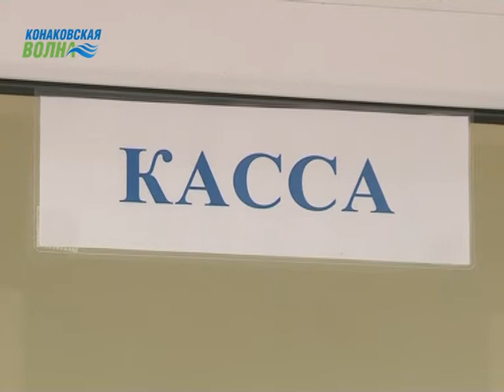В Конаково открылся новый офис "ТверьАтомЭнергоСбыт"